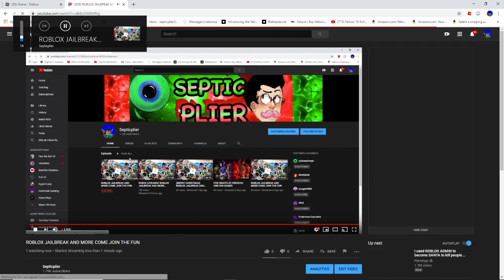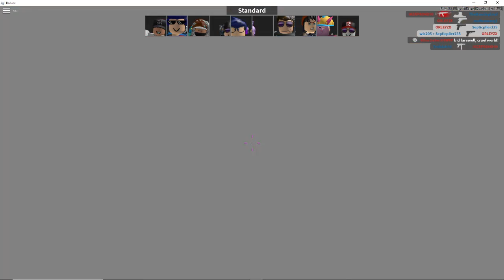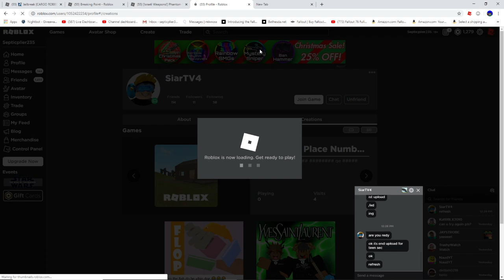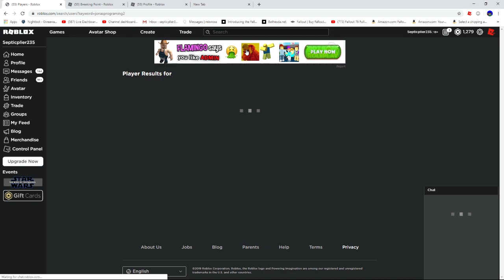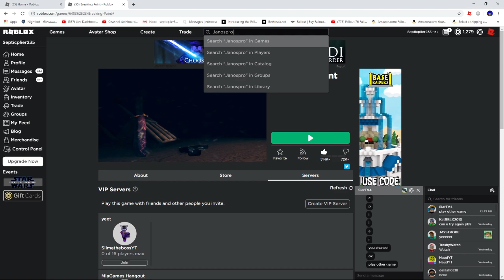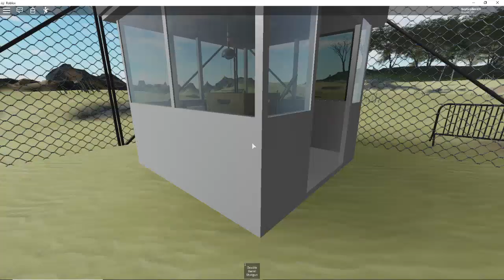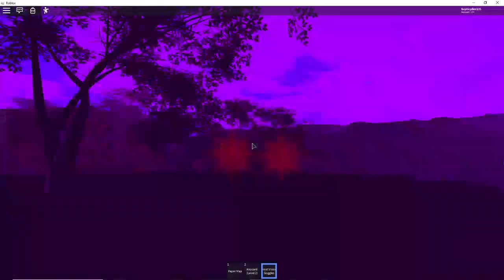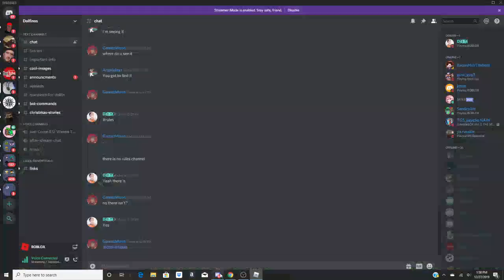ROBLOX JAILBREAK AND MORE COME JOIN THE FUN